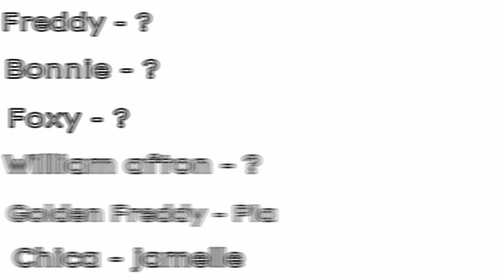Five nights at freddy's (minecraft) Official Trailer [2024,2025]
January 2, 2024 in January 2, 2025 why